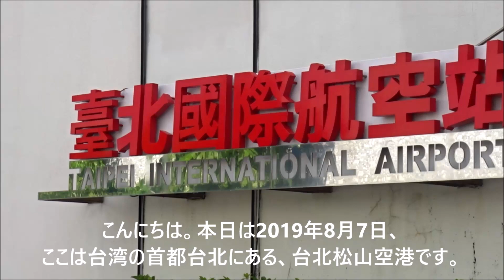台北松山空港展望デッキから離着陸機を紹介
台北松山空港の展望デッキから、台北松山空港と離着陸機を紹介します。

日本の航空法では、空港周辺の半径4,000mは45mを超える建物が建てられないことになっています。空港周辺に高層建造物が立ち並ぶ光景は台湾ならではの光景といえるでしょう。

また、動画内容に関連する知識などを知っていれば教えて下さい。